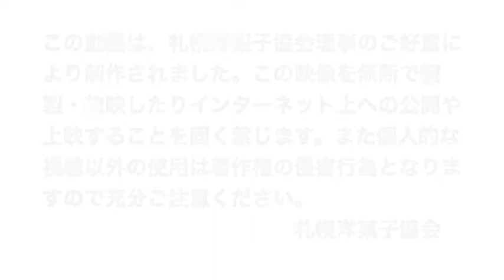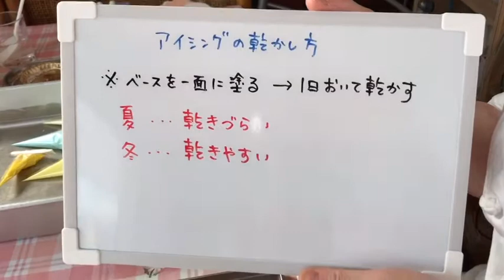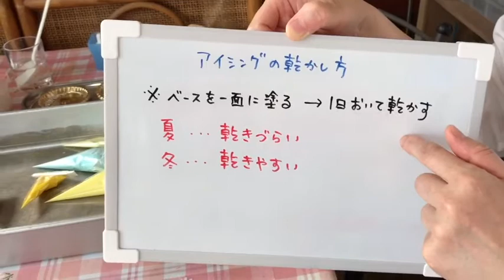札幌洋菓子協会オンライン講習会 ステラ☆マリス講習後半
札幌洋菓子協会主催オンライン講習会
第２回目札幌洋菓子協会技術指導部
橋本直子氏
お店の詳しい内容はこちらへ↓